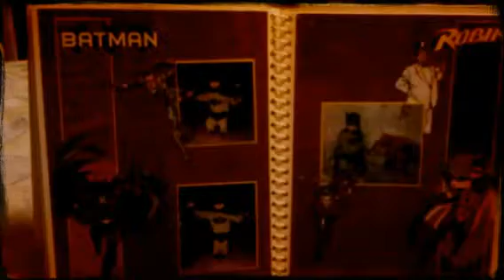Toys for the Boys (Created with Magisto)